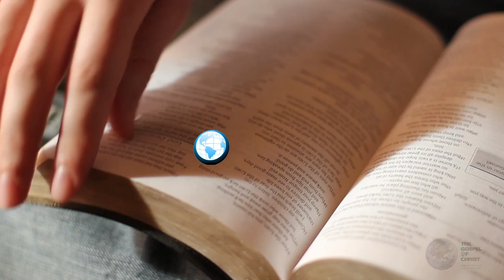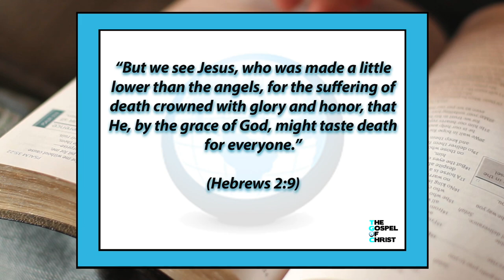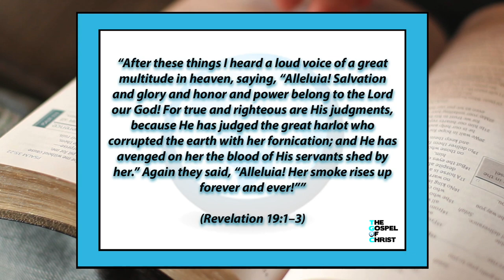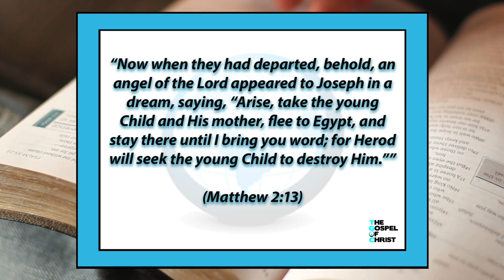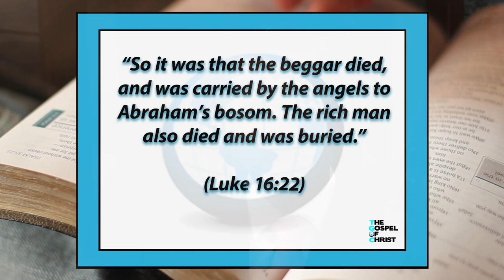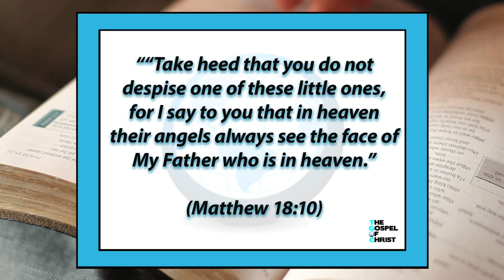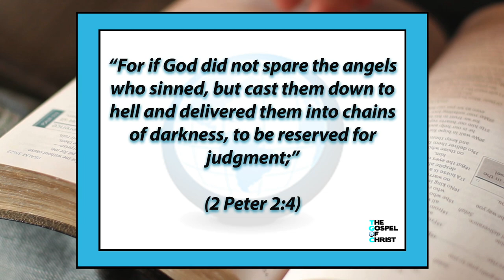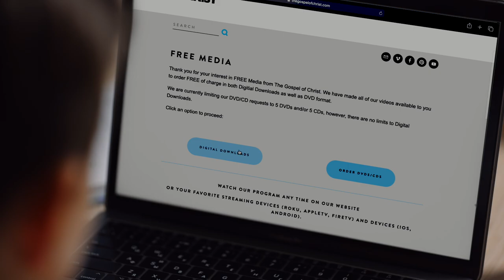A Study of Angels - Special Studies - The Gospel of Christ - SS2